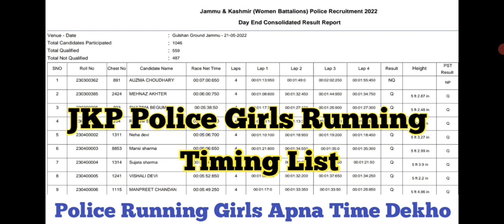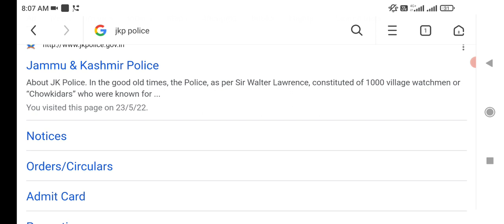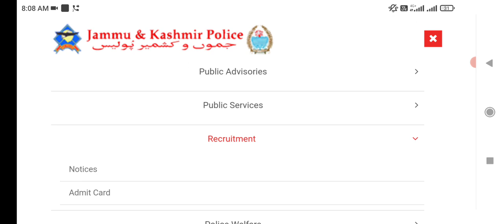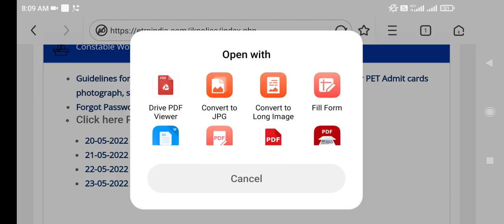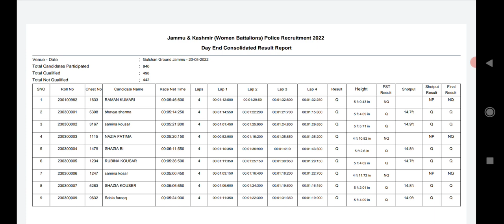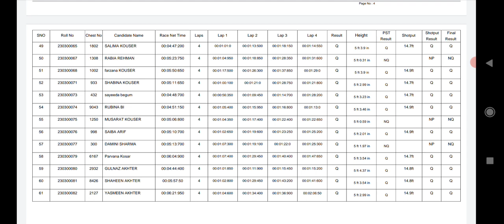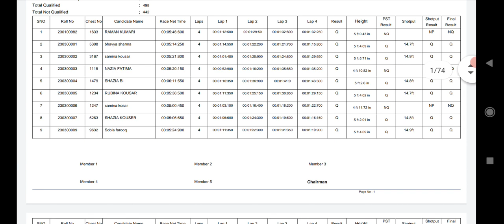JKP Police girls Running Timing List ll Apna Running Time Dekho Girls ll Qualified & Disqualified 😱